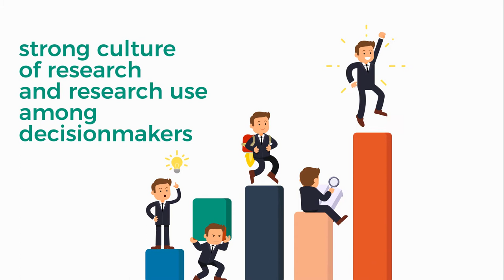Development Policy Research Month 2018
Policies can either make or break a country and its people. Hence, they should be thoroughly studied and evaluated. This is where policy research comes in. Through Malacañang Proclamation 247 in 2002, the government declared the month of September as Development Policy Research Month (DPRM). The DPRM aims to promote nationwide awareness on the importance of policy research in the formulation of policies, plans, and programs. It also aims to cultivate a strong culture of research and research use among decisionmakers and raise the public's literacy on socioeconomic issues.